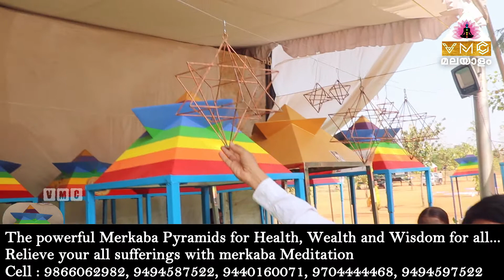എന്താണ് “ മർക്കബ” പിരമിഡ്? | @vmcmalayalam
( V M C MALAYALAM )
{ BY }
[ SEEMA SUBASH ]                                                                                                                                                                                         .
എന്താണ് പിരമിഡ്?
പിരമിഡ് ശിഖര നിഗൂഢ രഹസ്യങ്ങൾ !
പ്രപഞ്ച മഹാത്ഭുതങ്ങളിൽ ഒന്നായ പിരമിഡ്, പ്രാണശക്തിയെ, നിരന്തരം റിസീവ് ചെയ്തുകൊണ്ടിരിക്കുന്ന, ഒരു പ്രത്യേക,കെട്ടിടമാണ്. പിരമിഡിനു ള്ളിൽ, ഫുൾടൈം ശക്തി സ്റ്റോർ ആയി ഉള്ളതിനാൽ, അതിനുള്ളിൽ എന്തുതന്നെ വച്ചാലും, അവ എപ്പോഴും ഫ്രഷ് ആയിട്ട് തന്നെ ഉണ്ടായിരിക്കും. ഈ അൽഭുത ശക്തിയെക്കുറിച്ച് തിരിച്ചറിഞ്ഞ പല പൂർവ്വ രാജാക്കന്മാരും അവരുടെ ശവശരീരങ്ങൾ സൂക്ഷിച്ചു വെക്കുവാൻ ആയി പിരമിഡ് ഉപയോഗിച്ചുപോന്നു. പിരമിഡ് ശിഖരം ഒരു ഭൂതകണ്ണാടി യെ പോലെ, വിശ്വ ശക്തിയെനിരന്തരം ആകർഷിച്ചു കൊണ്ടേയിരിക്കും. അതുകൊണ്ടുതന്നെ പിരമിഡ് ശക്തിയെ ആർക്കും എന്തിനു വേണ്ടിയും ഉപയോഗിക്കാവുന്നതാണ്.
ബ്രഹ്മർഷി പിതാമഹ സുഭാഷ് പത്രിജി, സാധാരണ ചെയ്യുന്ന ധ്യാനത്തേകാൾ, പിരമിഡിൽ ചെയ്യുന്ന ധ്യാനത്തിന്
 മൂന്നിരട്ടി ശക്തി കൂടുതലുണ്ടെന്ന് തിരിച്ചറിഞ്ഞു. അതുകൊണ്ടുതന്നെ ആത്മജ്ഞാന സാധനക്കുവേണ്ടി, അദ്ദേഹം പിരമിഡ് ധ്യാന മന്ദിരങ്ങൾ നിർമ്മിച്ചു. പിരമിഡ് ധ്യാനത്തിലൂടെ ആരോഗ്യപരമായും മാനസിക പരമായും ഒരുപാട് പുരോഗതികൾ അനുഭവത്തിലൂടെ നേടിയ പലരും, ലോകത്തിൻറെ പല ഭാഗങ്ങളിലായി പിരമിഡുകൾ നിർമ്മിച്ചു തുടങ്ങി. കേരളത്തിലെ ക്ഷേത്ര ശ്രീകോവിലുകൾ പിരമിഡ് ആകൃതിയിലാണ് നിർമ്മിച്ചിരിക്കുന്നത്. അതുകൊണ്ടുതന്നെ ശ്രീകോവിൽ പരിസരമാകെ എപ്പോഴും പ്രശാന്തമായ അന്തരീക്ഷം ആണ് ഉള്ളത്.
In this VEGETARIAN MEDITATION CHANNEL, you will be viewing worldwide Pyramid Master Experiences about creating awareness on meditation, especially on Ana-Pana-Sathi Meditation.  You will also be able to hear Worldwide Pyramid Master Speeches about Spreading Vegetarianism and providing Awareness on Pyramid Power.

The founder of PSSM Brahmarshi Pita Maha Patriji realized the Power of Mediation through his own profound experiences and attained enlightenment in 1979 and then on constantly carrying on many activities to create awareness about Pyramid/Ana-Pana-Sathi Meditation.
and The founder OF V M C MALAYALAM is SEEMA SUBASH